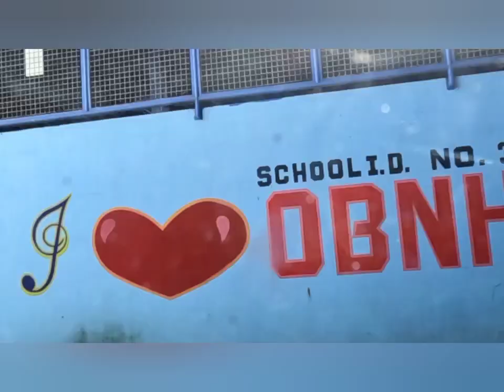local voyager's Monday routine started this July 8, 2024 in preparation for scholl year 2024-2025